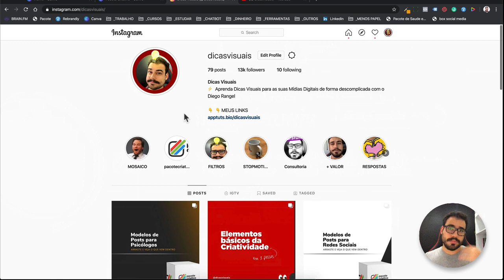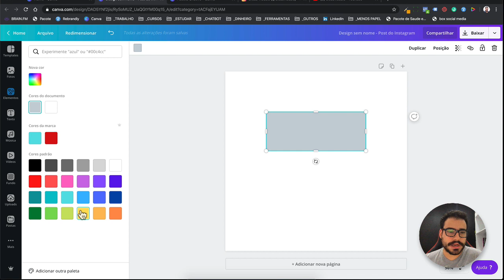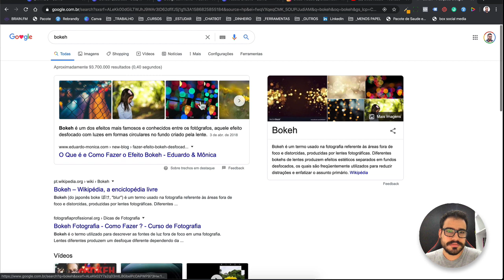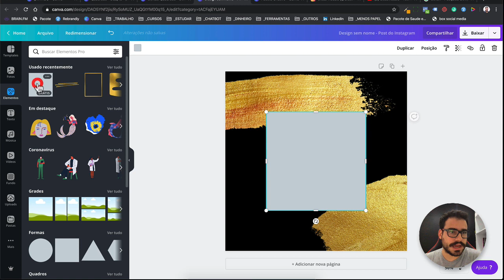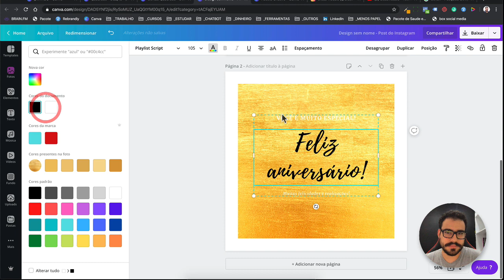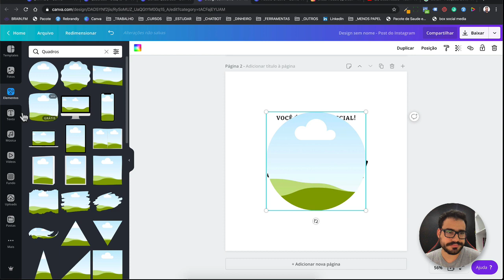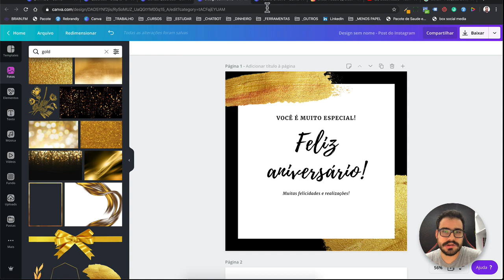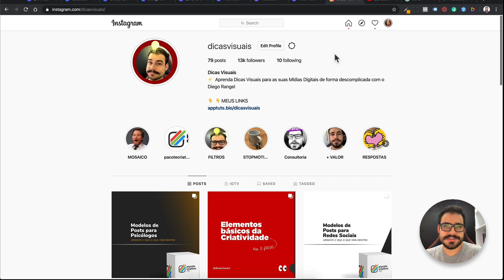Como criar com cor dourada no Canva - Dicas Visuais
Nesta vídeo aula aprenda a como aplicar Cor dourada em seus designs do Canva de forma bem fácil